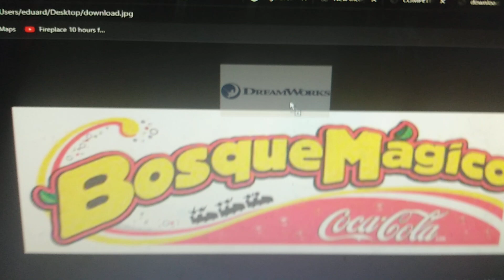bosque mágico coca cola jh nassos vakalis